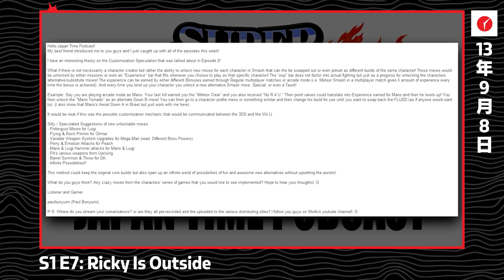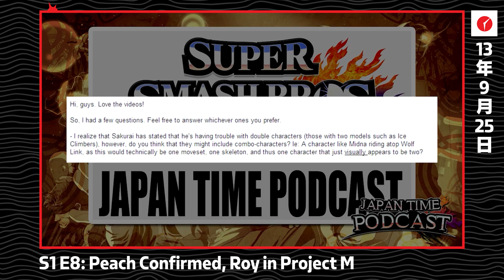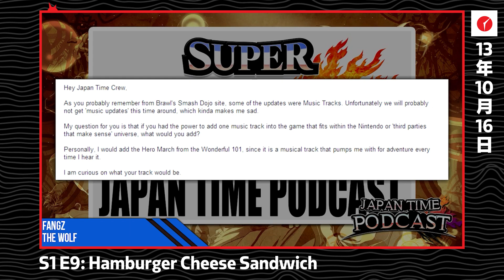Best of Japan Time - Episode 1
Editing by @Vanilllasalt